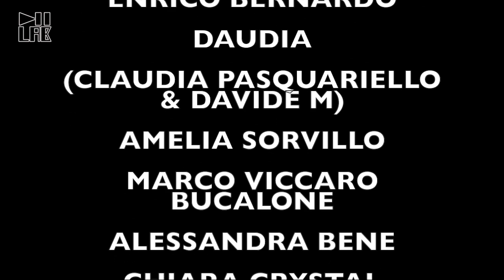We Are The World -UNITI OLTRE LE DISTANZE-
Such a huge pleasure to share the "virtual stage" with many talented artist from all over Italy.
This has been recorded under lockdown, to show that music can get over boundaries!

Dir. Artistica: Danilo Pettenò

Voci: Salvatore Lampitelli, Enrico Bernardo, Daudia (Claudia Pasquariello&Davide Maiale), Amelia Sorvillo, Marco Viccaro Bucalone, Alessandra Bene, Chiara Crystal Patalano, Veronica Intorcia, Rosangela Musone, Daniela Dato, Sara Speziale, Luca Sciorio, Marco Zannini, Ivan Zannini, Andrea Taddeo, Marta Marciano, Monica Vellucci, Fabio Cupolino, Marco Cupolino, Sarah D'Arienzo, Tyron D'Arienzo, Enzo Costa, Emilio Giustiniano, Vincenzo Castello

Chitarre: Ciro Manna, Guido della Gatta, Danilo Pettenò, Antonio Di Ciaccio, Giovanni Raucci

Synth: Luigi Montanaro

Pianoforte: Giovanni Pagliaro

Violino: Fabiana Sirigu

Tromba: Gianfranco Campagnoli

Sax Soprano: Enzo Anastasio

Basso: Antonio D'Angelo, Francesco Ferdinandi Franzferdinand

Batteria: Angelo Camasso, Simone Grippo

Percussioni: Teodoro Delfino

Mix: Pietro Loffredo (home studio XXI)

Mastering: Giovanni Di Fusco (Studio 12)

Video: Massimo Troiano (Different Rhythms  M&R - RoyalGroup Eventscollaboration)